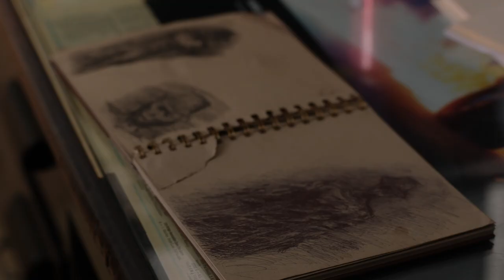BE AFRAID (2017) Exclusive U.S. Trailer HD